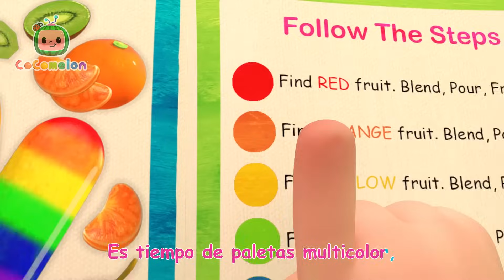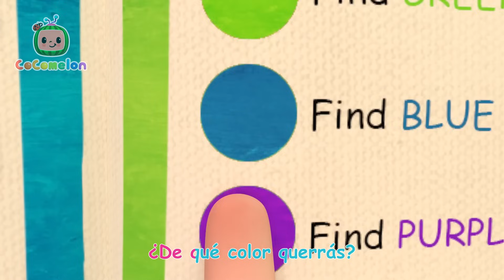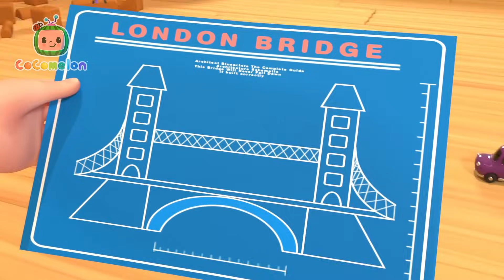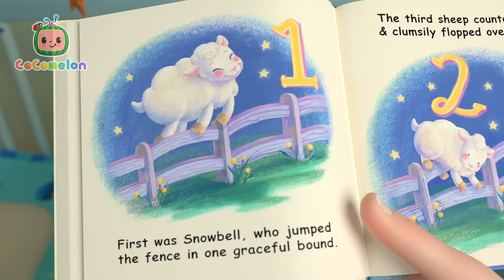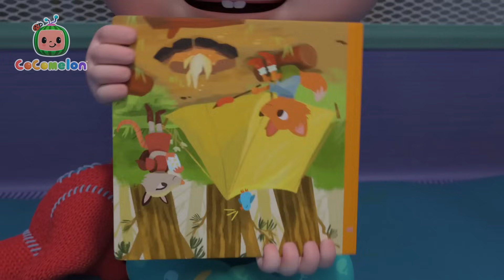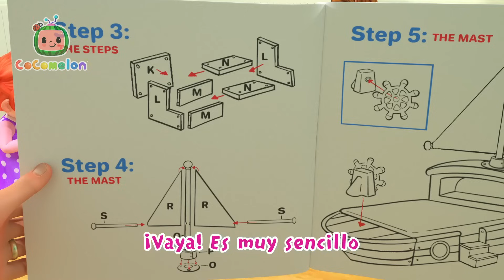Bajo del mar (Submarino) | CoComelon y los animales 🍉| Dibujos para niños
En el muelle, Wally les hace un gesto a Mimi y Emmy para que se unan a él en un paseo en submarino. Pero, cuando entran, Wally se resbala, ¡lo que hace que el control remoto caiga en la bolsa de playa de Boba! Ahí es cuando un inadvertido JJ y Boba, descubren el control remoto, pensando que debe controlar un SUBMARINO DE JUGUETE. JJ y Boba presionan botones en el control remoto, tratando de controlar el juguete. Pero, sin que ellos lo sepan, están controlando el submarino real. ¡Emmy, Wally y Mimi aguantan mientras dan un PASEO SALVAJE! Y JJ maneja el control remoto para subir/bajar, de lado a

Episodios:
00:00 Bajo del mar (Submarino)
02:51 Cumpleaños de Emmy
05:25 Oveja negra - Animales de fantasía
08:05 Emmy está enferma
10:32 El viejo MacDonald - Animales de fantasía
13:11 La casa embrujada de Emmy
15:48 Así se hace - Pirata
18:23 El cohete a la luna de Mimi
21:04 Las ruedas del autobús - Animales de fantasía
23:43 Decoremos nuestra villa - Animales de fantasía
26:32 Botes de globo
29:46 Las paletas multicolor
34:18 El parque
38:05 El puente se va a caer
40:24 ¡A ordenar!
43:09 Diez patitos
45:50 Duérmete niño
48:00 Las ruedas de bus van
51:33 Las escondidas en la nieve
54:28 El sin mover
57:23 Noche de brujas en la escuela
1:00:54 Manualidadaes de Yo Yo
1:05:47 Siempre así
1:07:45 El hámster perdido
1:10:27 Pijamada de Jelly Bean
1:13:35 Hora de dormir (Cámping)
1:17:04 Jugando a comprar
1:20:06 El Abono
1:23:23 Los vehículos de construcción
1:27:08 Llega la cama nueva de JJ
1:30:23 Los opuestos
1:33:31 Mi nombre
1:37:20 Salgamos de excursión
1:40:00 Compartiendo
1:43:32 Skidamarink
1:46:03 Los tres cerditos (Version Piratas)
1:49:37 La tortuga y la liebre
1:53:19 La hormiga y el saltamontes
1:55:57 Bebé tiburón
1:58:09 Dónde está mi cachcorrito
2:00:42 Madre e hija